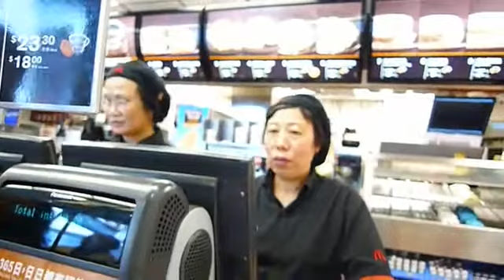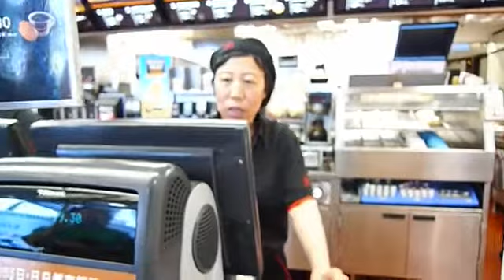Told You - Ian Hard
Told You - Ian Hard from the 'Within The Robe' album. for more.